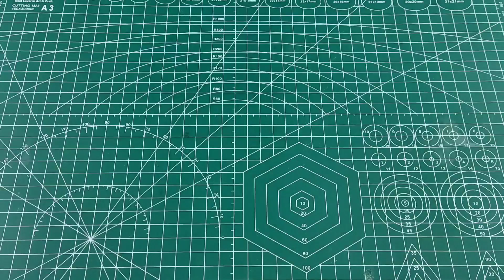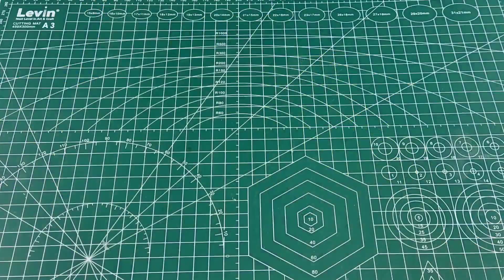How to make Matchbox Pickup Truck at Home | DIY Matchbox DC Motor Truck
*In these video we show how to make easy Matchbox Pickup Truck with,
1. matchboxes
2. paper
3. dc motor
4. electric wire
5. battery
6. button switch
7. matchstick
8. toy wheels